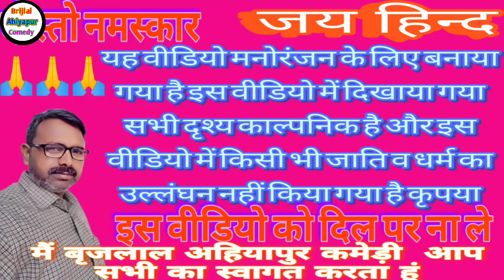समधियाने के नेवता @Brijlal Ahiyapur comedy Awadhi comedy